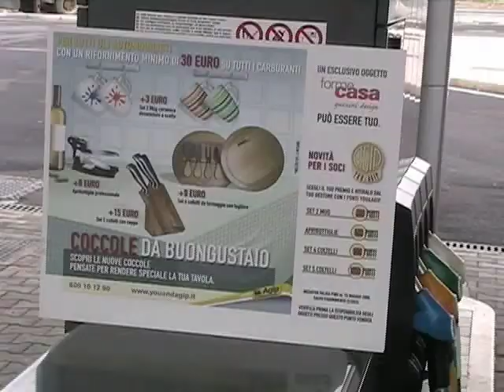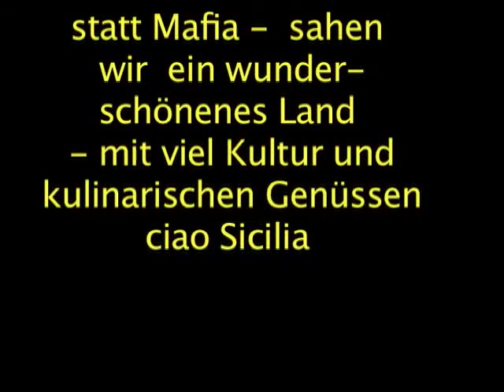Sizilien Kurzversion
Sizilien Kurzversion Reise Agip Team März 2009, Palermo, Cefalu, Catanja, Etna, Sirakusa,.